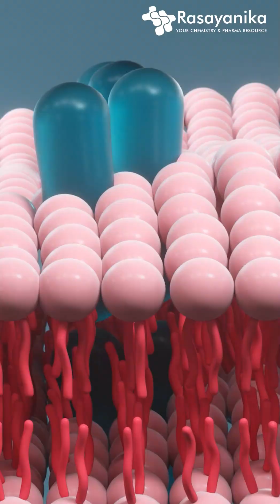Computers + Chemistry = SuperPower